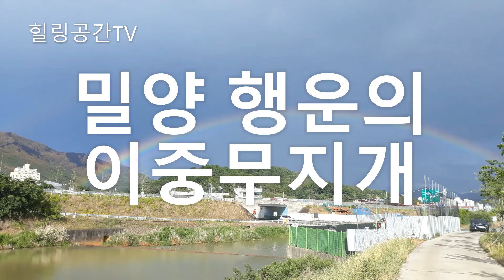영상을 보기만 해도 행운을 가져다 주는 이중무지개&행운을 부르는 힐링뮤직 힐링 healing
영상을 보기만 해도 행운을 가져다 주는 이중무지개&행운을 부르는뮤직 힐링 healing

경남 밀양시 부북면 제대천에서 산불 진화된  현장을
안타깝게 보든 중 이중무지개를 보게 되었습니다.

이중무지개는
첫째 하늘로 부터의 축복
둘쩨 행운이 2배로 오고
세째 고민이나 고생 끝이랍니다.

어떤일을 해도 무조건 go라고 하네요
밝은 미래가 기다리고 있기 때문에 자신감이 생기고
마음이 긍적적으로 된다고 합니다.
무슨일이든지 잘 풀리고 운이 터인다고 합니다.
삶을 살아가면서 보기 힘든게 무지개입니다.
그것도 이중이나 원형은 더더욱 힘들어요
무지개를 찾아서라는 단어가 생각납니다.
힐링공간TV 구독자 및 시청자 분들 께서도
영상을 끝까지 시청하시어
함께
하늘의 축복과 행운을 함께 받아 들이면 좋겠어요~!